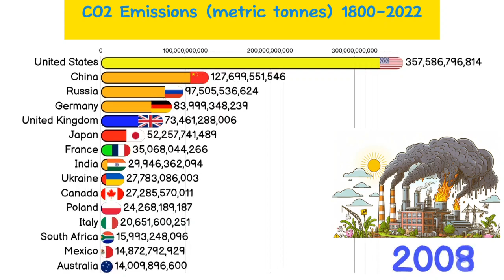Total CO2 Emissions By Country (metric tonnes) 1800-2022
This shows the countries that have emitted the most CO2 between 1800 and 2022 and therefore shows historic CO2 emissions for all nations.

The United Kingdom was the biggest polluter whilst it went through it's industrial revolution. However, eventually the United States of America claimed the top spot for emissions.

Industrialised European countries feature heavily in the list of top countries. However, in recent decades, Asian powerhouses China and India have massively increased their CO2 emissions.

With the impact of emissions on climate change it is important to consider how much more our planet can sustain this level of air pollution.

Is your country on the list of top polluters?

Check out our related content. Total CO2 Emissions from Forest Fires 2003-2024 -